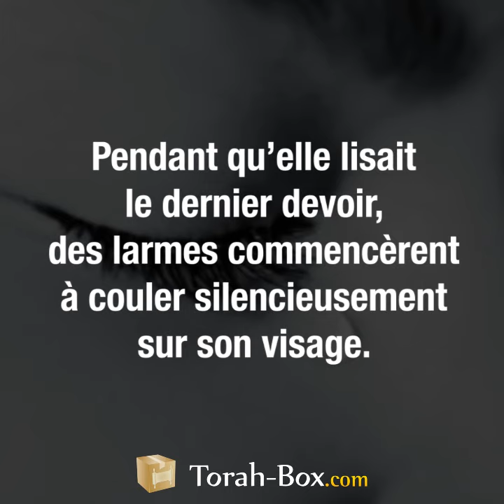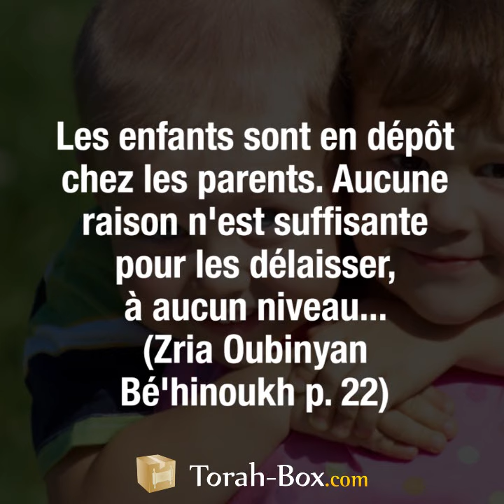Je veux devenir un Smartphone